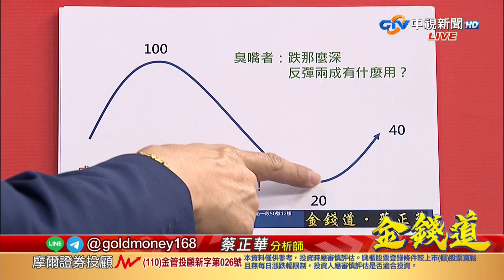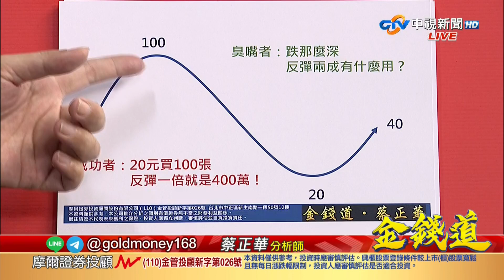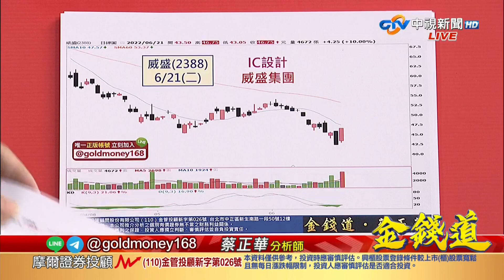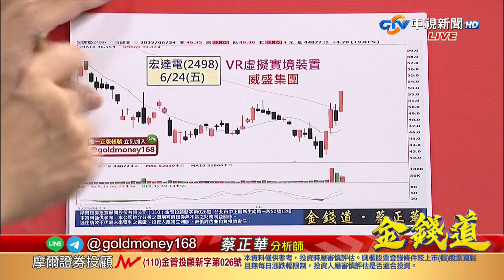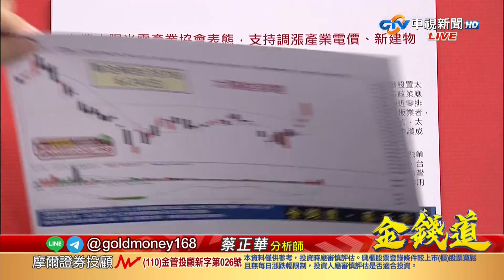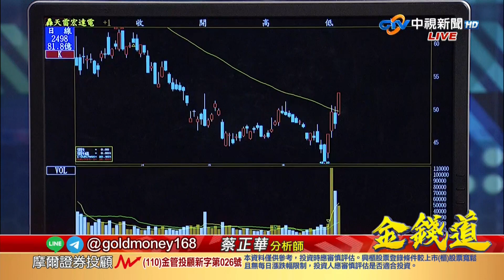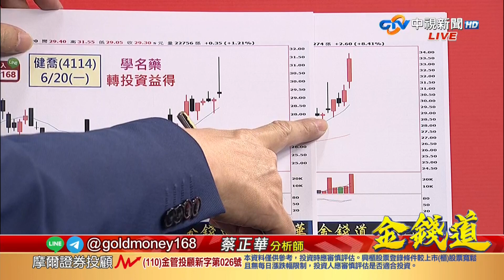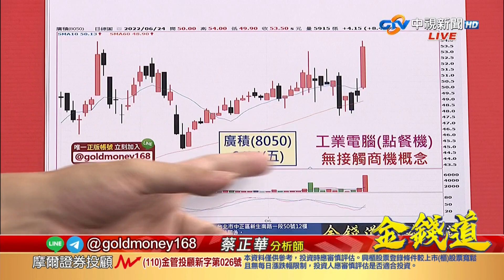中視【金錢道】20220624 蔡正華：新藥的合一創高！宏達電、位速如預期漲停！元宇宙、航運反彈，怎麼做？